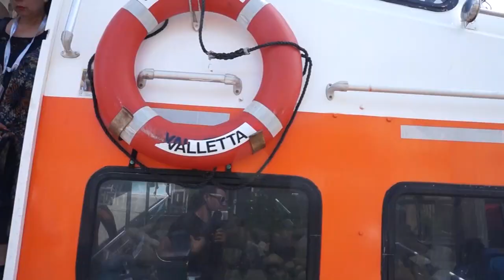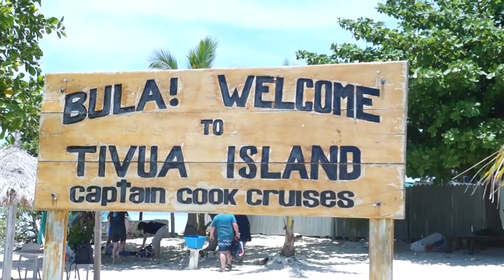Best Island to visit in Fiji | CAPTAIN'S VLOG (Part 3)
Welcome back Trekkers! This week we're taking a shore excursion in beautiful Fiji to give you a tour of an exclusive island. We go on a day cruise to Tivua Island, thanks to Captain Cook Cruises and enjoy the real Fiji, away from the tourist traps, as we explore this tiny island surrounded by 500 acres of tropical reef.

In Part 3 of our Captain's Vlog series it is day 5, our first port of call in Denarau, Fiji. We booked a shore excursion through Carnival, which involved catching a small "pirate ship" two hours out from the five star resort island of Denarau to visit one of Fiji's most untouched, exclusive, islands: Tivua. Only Captain Cook operates day cruises to the island and less than 100 people per day can occupy the area. It was an amazing experience which included learning about the history and culture of Fiji while exploring this tiny island fringed with white sand among the Mamanuca islands (some of the best Islands to visit in Fiji).